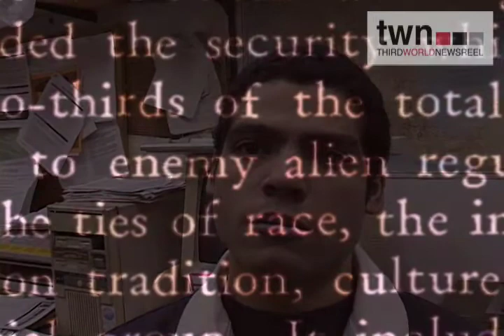Enemy Alien - Trailer - TWN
ENEMY ALIEN is the gripping story of the fight to free Farouk Abdel-Muhti, a Palestinian-born human rights activist detained in a post-9/11 sweep of Muslim immigrants. Told through the eyes of the filmmaker, the grandson of Japanese Americans interned during World War II, this documentary takes on unprecedented intimacy and historical resonance. As the filmmaker confronts his own family legacy of incarceration, his involvement in the current struggle deepens. Resistance brings consequences: In retaliation for organizing a hunger strike, Farouk is locked in solitary confinement, and a counterterrorism investigation into the documentary itself triggers the arrest of Farouk's American-born son Tarek.